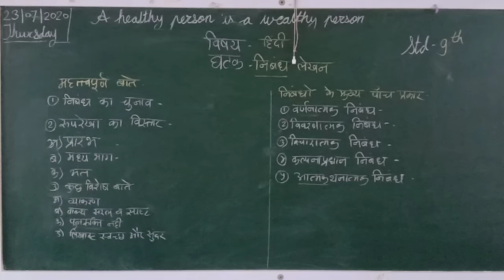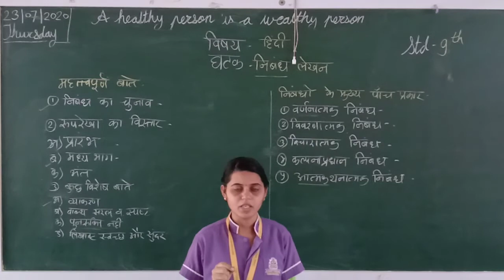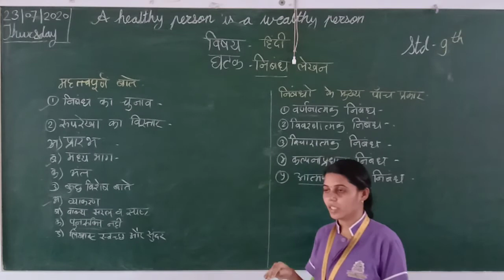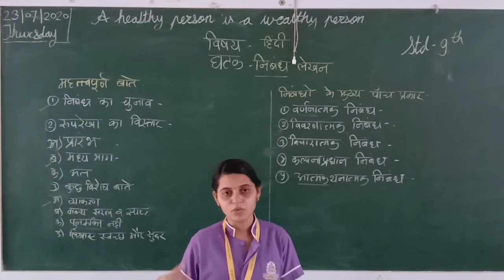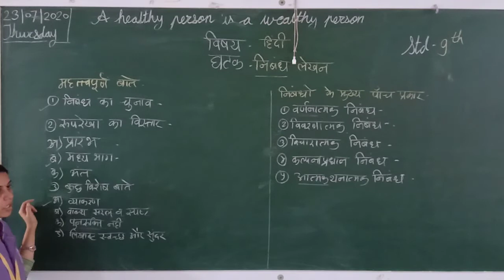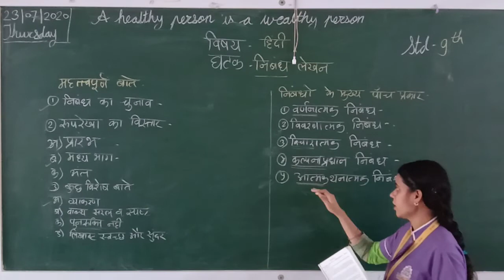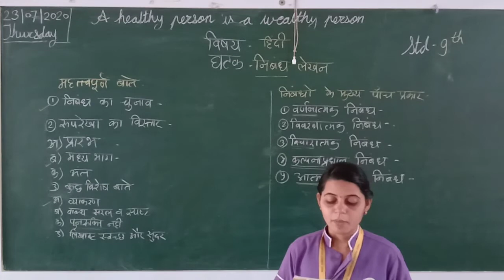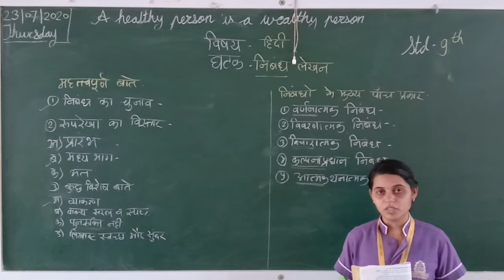इयत्ता :नववी विषय : हिंदी निबंध लेखन यदि मेरे पंख होते।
निबंध लेखन |